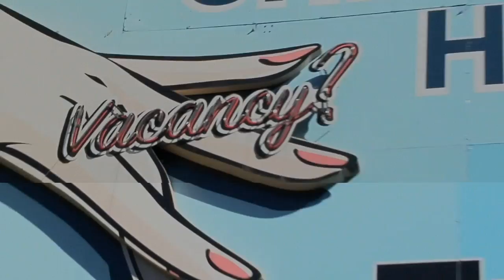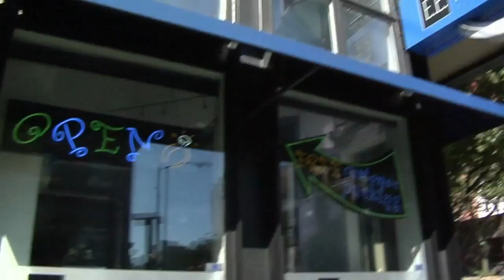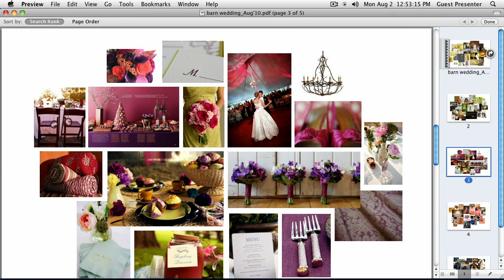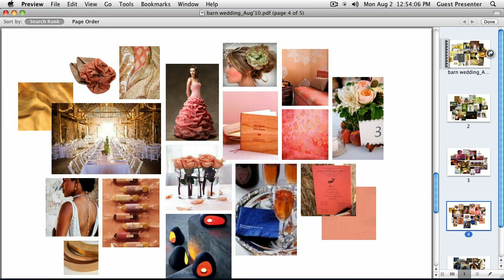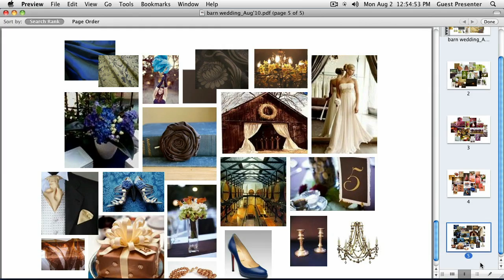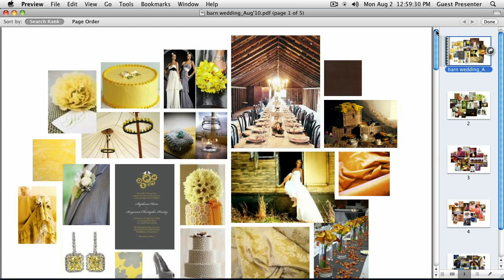Wedding Planning: An Inside Look at Dress Fitting and Wedding Ring Photography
What happens when celebrated photographer Jasmine Star teams up with creativeLIVE for a online wedding photography course? You get one amazing, inspirational and fun event!